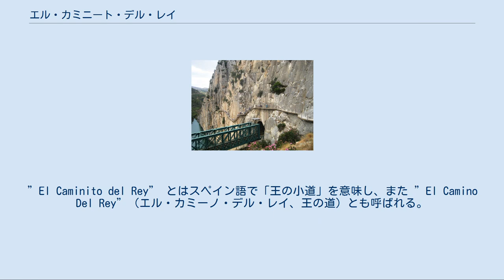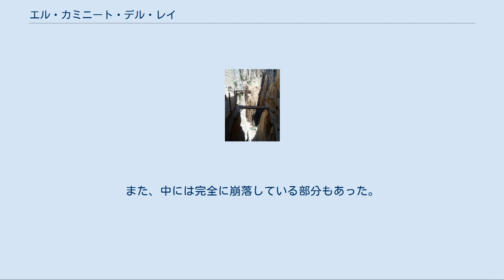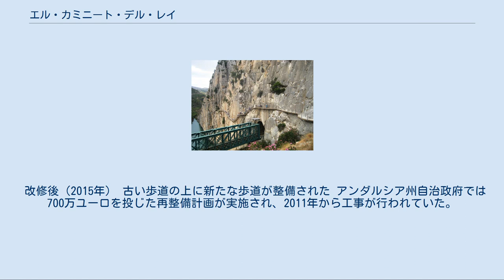エル・カミニート・デル・レイ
谷底から見上げた様子 エル・カミニート・デル・レイ（El Caminito del Rey）は、スペイン・アンダルシア州マラガ県アロラ近郊の、グアダルオルセ川に沿ったガイタネス峡谷の断崖絶壁に作られた歩道。
”El Caminito del Rey” とはスペイン語で「王の小道」を意味し、また ”El Camino Del Rey”（エル・カミーノ・デル・レイ、王の道）とも呼ばれる。
ロッククライミングの名所であるエル・チョロ(El Chorro)から、広いところでも道幅1mに満たない小道と桟道が、全長3kmほどに渡って続いている。
 道の荒廃・崩落が進んで廃道と化し、21世紀初頭には基本的に立ち入りが禁止されたが、クライミング目的の観光客がよく訪れ、危険な道として知られていた。
2011年から改修工事が行われ、2015年3月より再開通した。
 通行の様子 (2006年) 王の小道は1901年、周辺の治水工事のための資材と人員の移動を目的として、チョロ滝とガイタネーホ滝の間に建設が開始され、4年後の1905年に完成する。
1921年に当時のスペイン国王アルフォンソ13世が上流に完成したグアダルオルセ伯爵ダム完成式典に出席する際にこの道を通行したため、その後「王の小道」という通称で呼ばれることになった。
しかし、ダムが完成してからは用途がほとんどなくなり、長年に渡って放置された状態が続いていた。
その後に事故が相次ぎ、1999年と2000年に起きた2件の事故で計4人が死亡してからは入り口に柵が設けられ原則として立ち入り禁止となっていたが、立ち入り禁止後もトレッキングやクライミング目的の観光客が多く訪れている。
 修復前の道の大部分は鉄の支柱と梁の上に板状のコンクリートを成形した簡単な桟道から成るが、その幅は非常に狭く、安全柵はほとんど失われていた。
そのため、通行者は安全ロープを身に付け、岩肌に沿って渡された鎖やワイヤーを伝って歩く必要があった。
土台となるべき薄いコンクリート面は至る所で穴が空き、いつ崩落してもおかしくない状態だった。
また、中には完全に崩落している部分もあった。
そういったところでは、残った細い鉄の梁を伝って歩かねばならない。
そのため、一歩足を踏み外せば最高230m(700ft)から谷底まで真っ逆さまに転落してしまう危険があった。
 改修後（2015年） 古い歩道の上に新たな歩道が整備された アンダルシア州自治政府では700万ユーロを投じた再整備計画が実施され、2011年から工事が行われていた。
整備工事は2015年3月に完了し、3月28日から通行が可能になった。